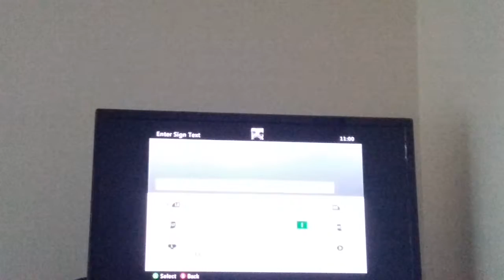Minecraft Xbox-tour my world (1)